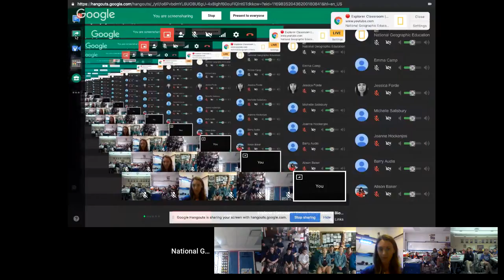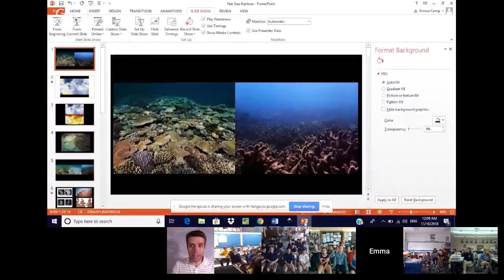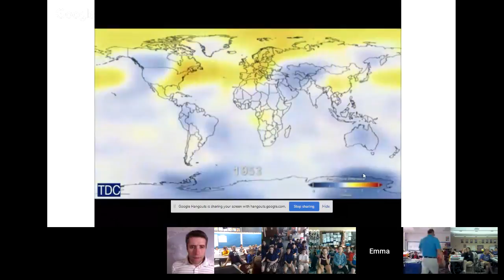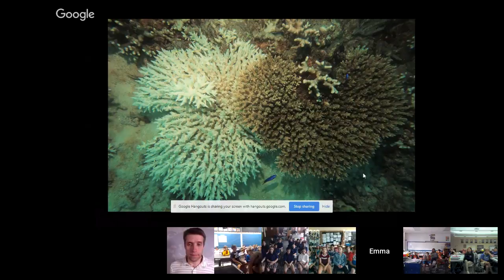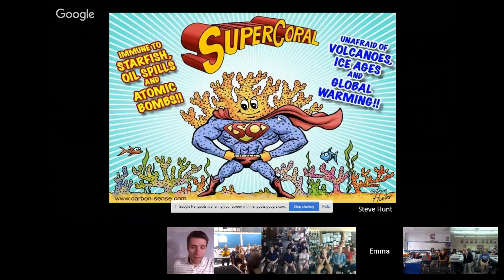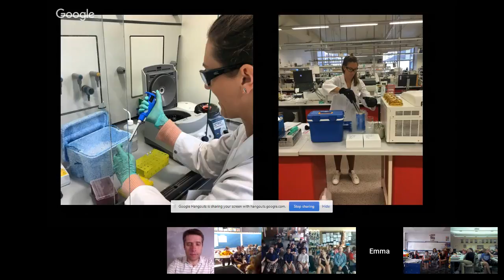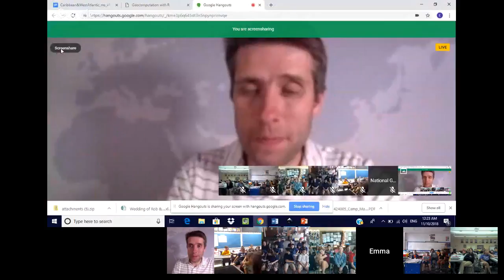Explorer Classroom | Emma Camp: Marine Bio-geochemist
Explorer Emma Camp is a marine bio-geochemist. Her research looks at unusual reef environments like mangrove habitats. She's working to understand the traits coral will require to survive future climate change.

Register your classroom for an onscreen spot and check out our full schedule